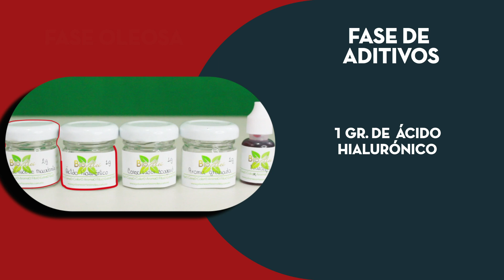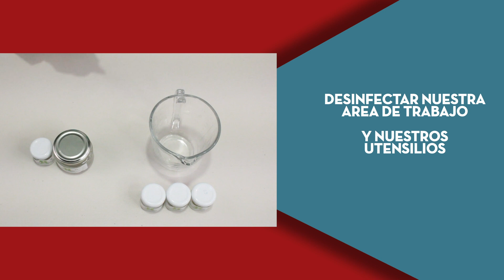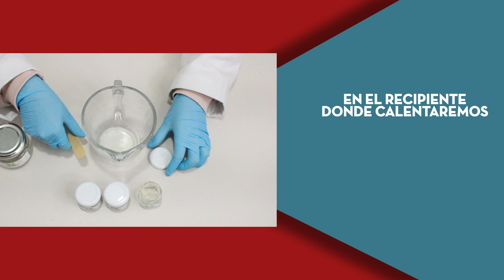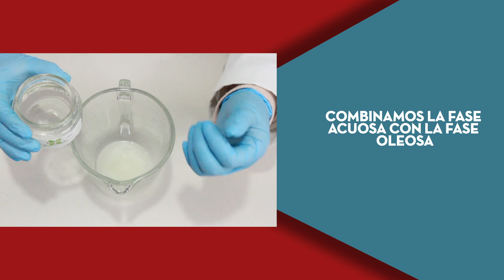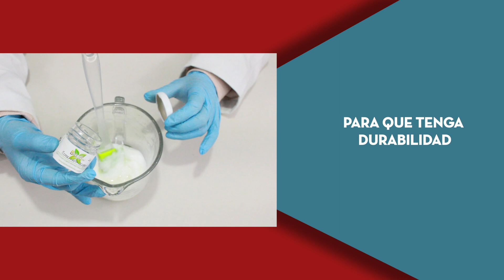Crema Facial con Cera Lanette - N BioAlei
✨Un nuevo tutorial llega a BioAlei, en esta ocasión te enseñaremos a elaborar una Crema Facial con Cera Lanette- N 🙋

Para ello necesitaras:
✨Insumos.
⭐Agua destilada
⭐Glicerina liquida
⭐Cera Lanette - n
⭐Manteca de karité
⭐Aceite de mamey
⭐Aceite de nuez de macadamia
⭐Ácido hialuronato
⭐Conservados cosgar
⭐Aroma a granada
⭐Colorante liquido

🌿Sigue paso a paso las instrucciones y crea esta maravillosa crema facial🌿

🛍 Recuerda que todos los insumos de esta receta los podrás encontrar en nuestras sucursales y distribuidores BioAlei 🌿 o solicitar a domicilio desde cualquier parte de la república mexicana. 📦🚚

💁‍♀️Atención a Clientes y 📨 envíos a todo México 🇲🇽

Tienda Física 🏪🛒🛍
✨MATRIZ
📍BioAlei🍃 Ciudad de México
Marcelino Davalo #45 Planta baja Col Algarín, 06880 CDMX cerca del Metro Chabacano línea azul
Tel ☎️ 26486262
📱WhatsApp 📩 Telegram:  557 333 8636 / 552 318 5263
Horario 🕐: Lun-Vie 9:00am-6:00pm / Sábado 10:00am-2:00pm

✨DISTRIBUIDORES
👉AGUASCALIENTES
👉CHIHUAHUA
 wa.link/vgppu0